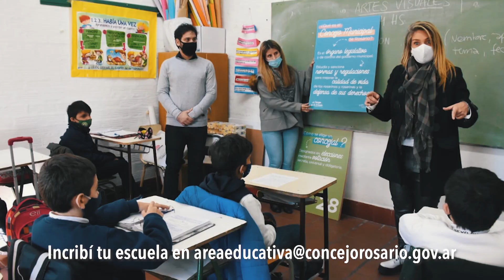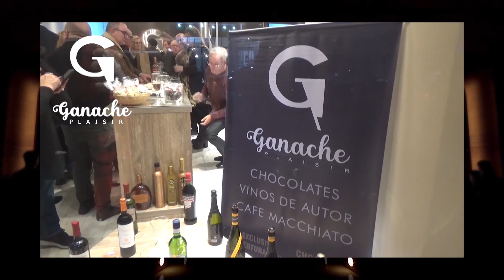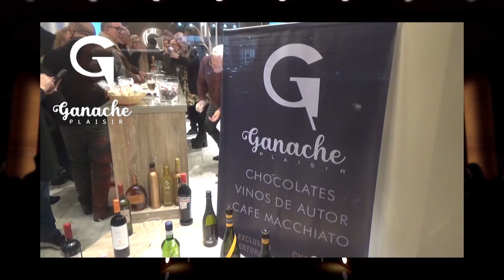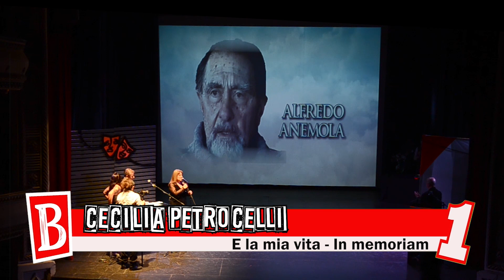BUTACA 1 La fiesta de los Premios La Gordillo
Programa Butaca 1 Nro 31
Conducción Claudio Márquez, Quique Serafini, Ana Provenzano, Roberto Lara
Programa de difusión de obras de teatro de Rosario y preliminares de los premios La Gordillo del 30 de Noviembre de 2022